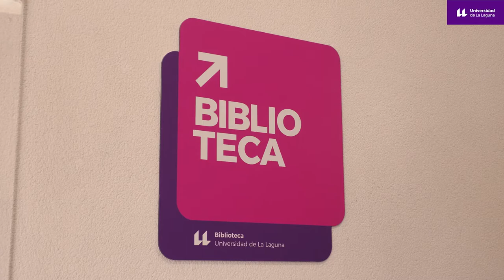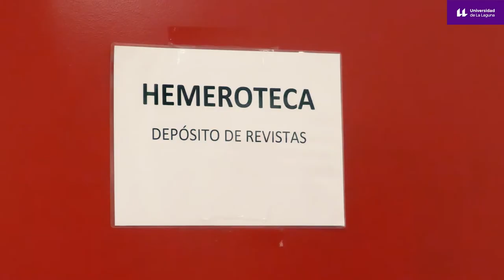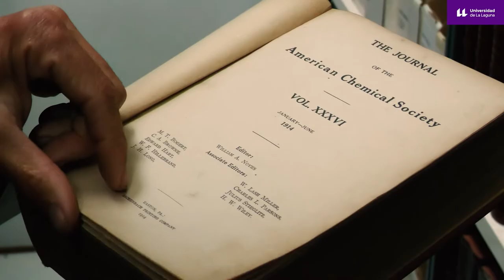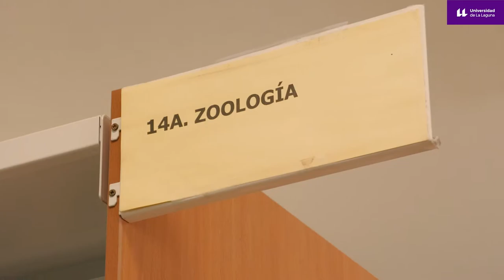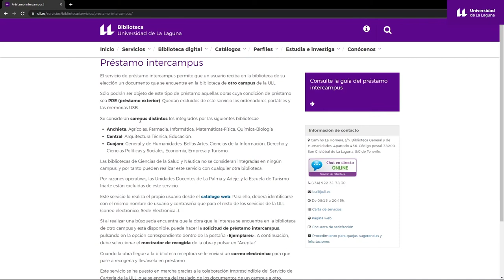Biblioteca de Biología y Química